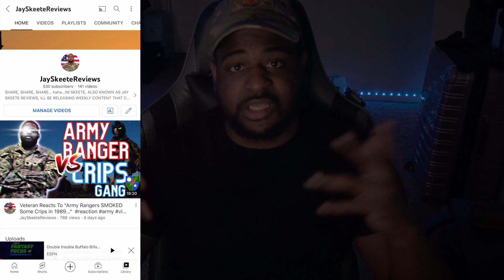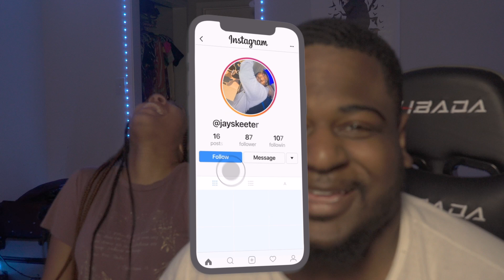Veteran Reacts To " Army Veteran Steals Tank and DESTROYS San Diego…"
WOW THIS WAS EPIC

On May 17, 1995, an Army Veteran by the name of Shawn Nelson, stole an M60 tank from the San Diego National guard in Kearny Mesa. For 23 minutes, San Diego was put on notice as Nelson plowed through dozens of parked cars, street signs, utility poles and fire hydrants. Authorities scrambled to stop the rampage. Even requesting a Cobra Attack Helicopter from the United States Marine Corps in Camp Pendleton.

Shawn Nelson suffered a series of unfortunate events ranging from divorce to grief, to financial and physical suffering- sending the once loved family man down a nihilistic path. By 1995 addiction took over and Shawn Nelson was but a shell of his former self.

Song 3: Roy Williams - I'm Never Gonna Let You Down